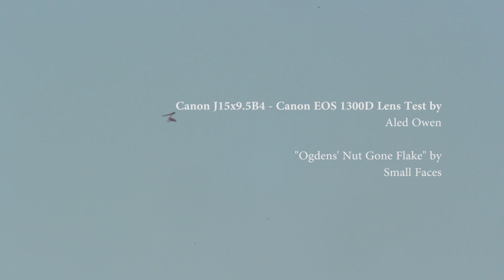Canon ENG lens test (unadjusted)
This is the version of the previous video without any adjustment to the picture made in Adobe Premiere, the settings I changed were to compensate for incorrect settings made in the camera while filming, so the next video I shoot will hopefully be a great deal better.